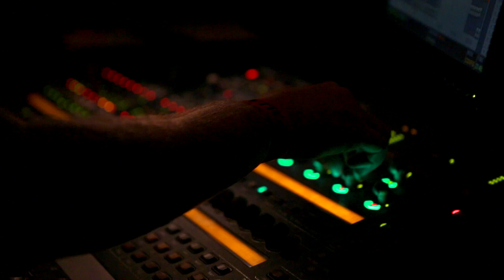20 ans avec Vous - Guitare Garage (TEASER)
Le 29 septembre 2016, Guitare Garage fêtait ses 20 ans au Bus Palladium en compagnie de Black Minou, Lost in Madrid, Klink Clock, Antoine Galey et bien d'autres. Voici un petit aperçu de la soirée !

+ d'images  très bientôt !

Guitare Garage, atelier de lutherie.
Customisation, réparation et fabrication de guitares et basses.
19 rue Duperré
75009, PARIS (Pigalle)

Horaires d'ouverture :
du Mardi au Samedi
10h/13h - 14h15/19h